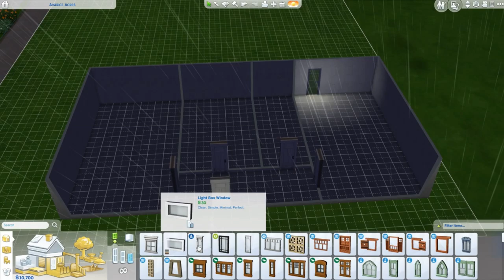EINZUG in meine NEUE WOHNUNG?! - SIMS 4 #001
🔥 Social Medias 🔥

64241 Darmstadt

🔊 HINTERGRUND MUSIK 🔊